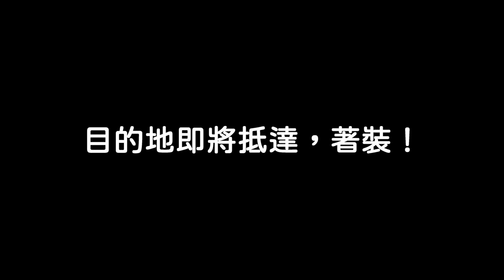太魯閣白楊步道，健行消暑一起來！【杳深遊臺灣09】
00:00  交通(4.5HRs)
00:40 洗手間hen重要
01:02 前往出口
01:35 白楊步道入口
03:35 前進水濂洞